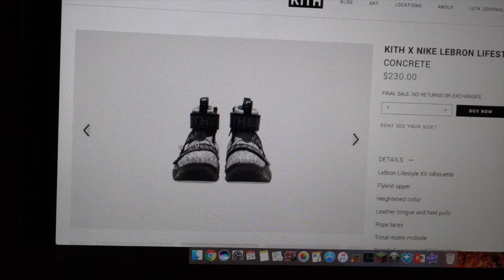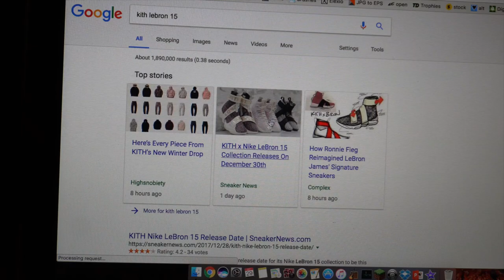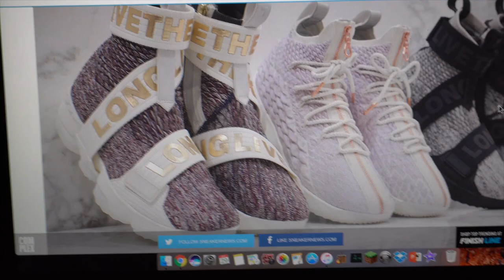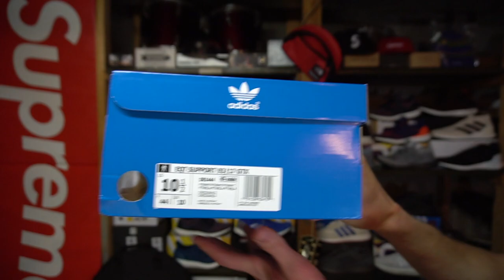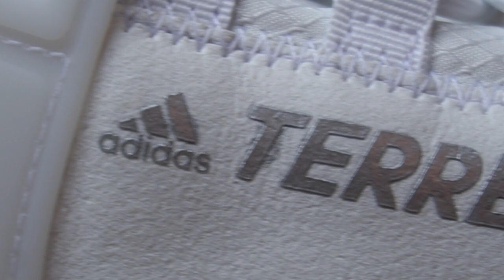Waterproof EQT Gore-Tex 93/17 BOOST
Still Friday at the beginning of my video because I was picking up a pair of Kith x LeBron 15 on Kith’s website. Abbi shoveled the snow for me since I needed to let my throat heal up and stay inside. Going to play at a church in town and help lead their worship service with my guitar and vocals. Got a new pair of Adidas in! Super sick Gore-Tex EQT support with that HUGE BOOST midsole that I like.